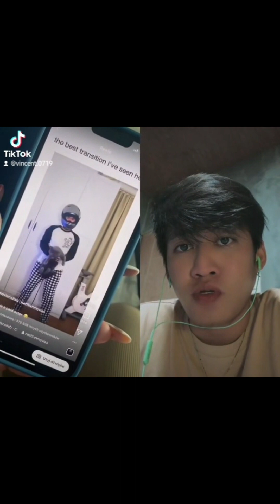NOW LOOK AT THIS 🤣